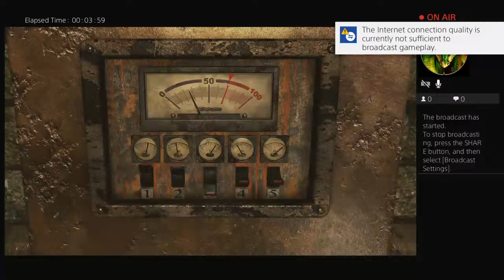Re0 the basement of the damn spiders no mic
A gamer who love everything

please follow my friend dee_be_marking_out for some good wrestling matches he take your request and other cool stuff